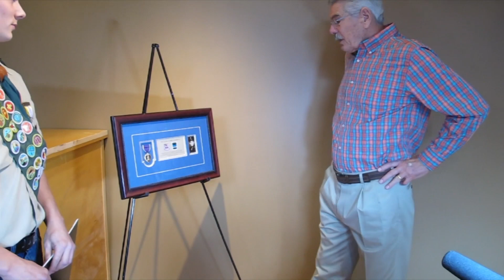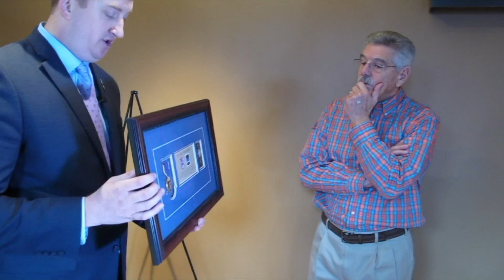Fla. Man Gets Father's WWII Purple Heart Medal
A Florida man who was born seven months after his father was killed fighting in France during World War II is heading home with the Purple Heart medal awarded to his father that was found recently in a Tampa thrift store. (Dec. 8)